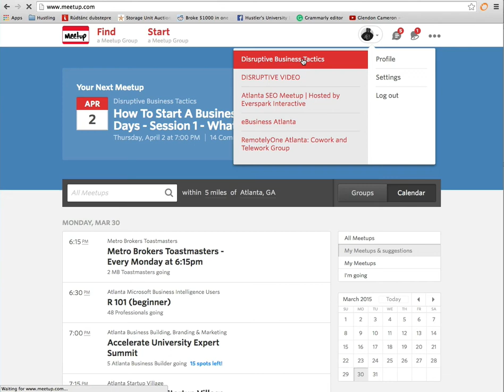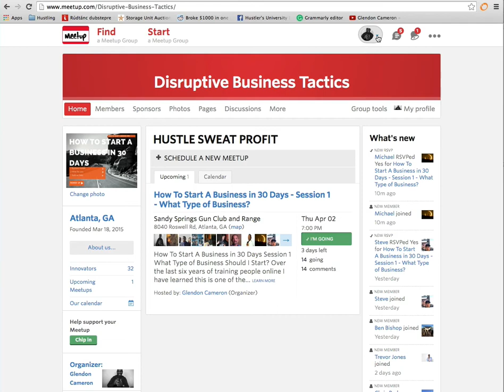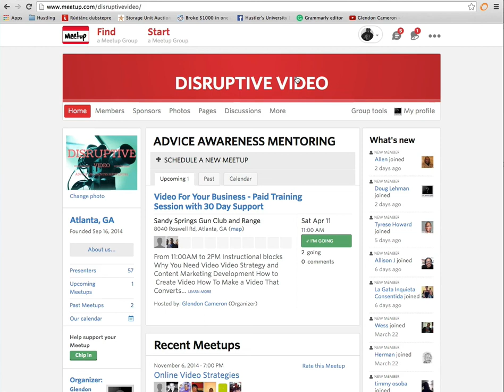MEETUP.COM My Groups and How They Will Work For You